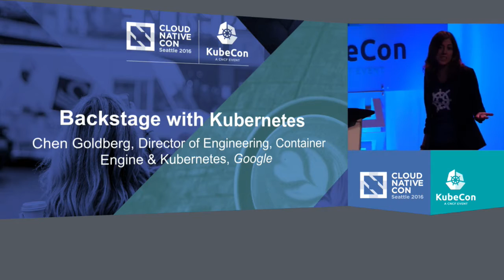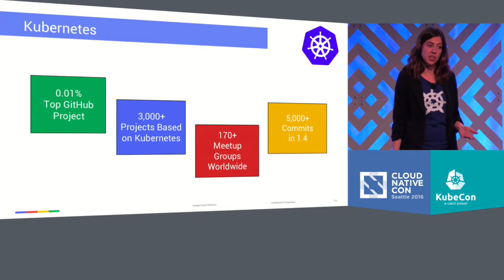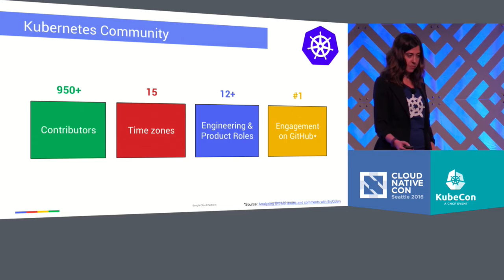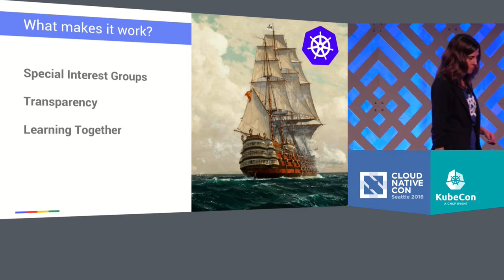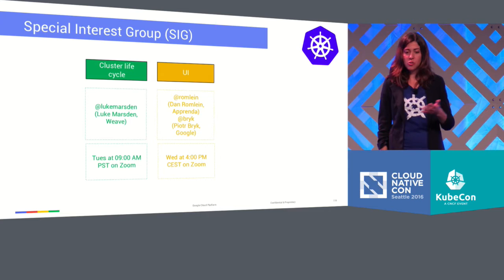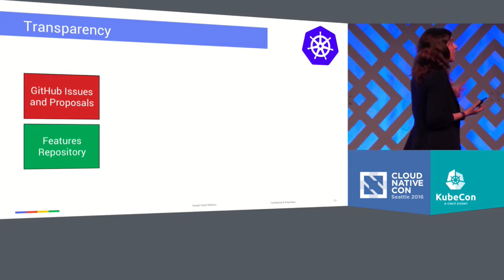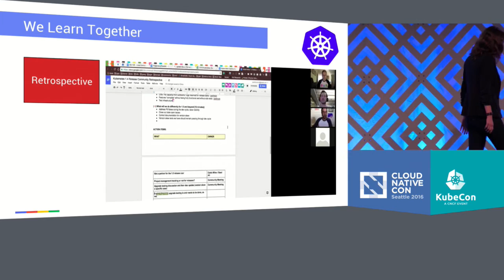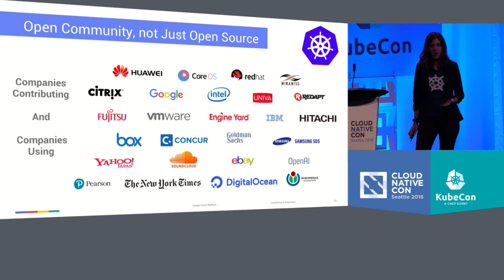Keynote: Backstage with Kubernetes by Chen Goldberg, Google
Keynote: Backstage with Kubernetes - Chen Goldberg, Director of Engineering, Container Engine & Kubernetes, Google

The kubernetes community has earned the love of developers worldwide in a way few other open source projects have before. Users trust this community to continue to innovate, stabilize and deliver at a rapid clip. What makes this possible and how will we maintain this as we grow? In this talk we will go behind the scenes to look at what keeps the community humming, growing, contributing, productive and happy.

About Chen Goldberg
Chen Goldberg leads Container Engine and OSS Kubernetes project engineering team in Google. Chen has a customer-centered development philosophy and believes open source is the best way to innovate and develop incredible technologies that are accessible and beneficial to everyone.